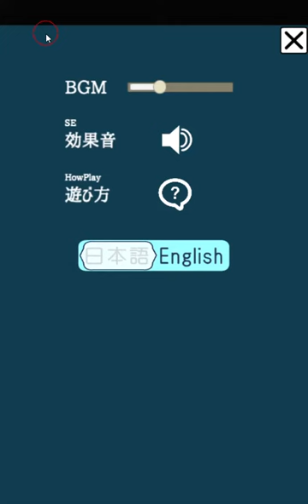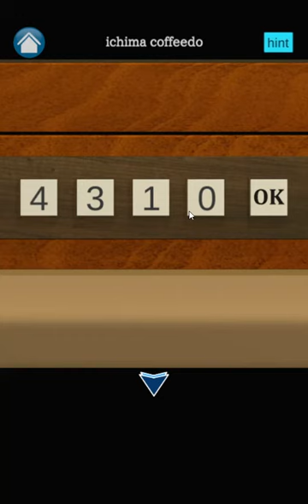[Ichimacoffeedo] 2020 Japan Blue Walkthrough